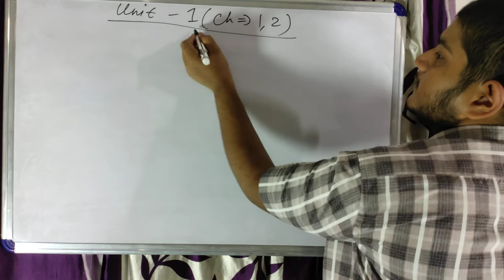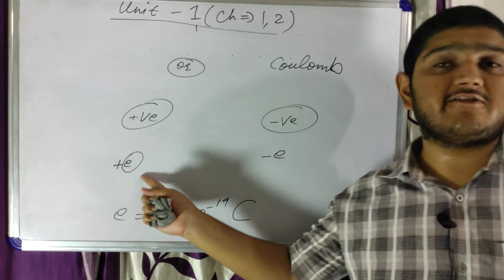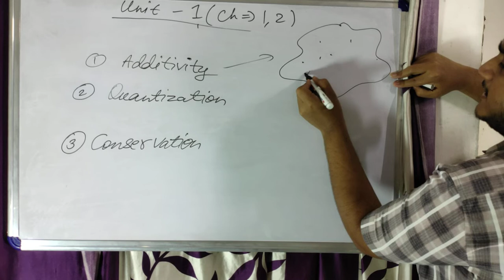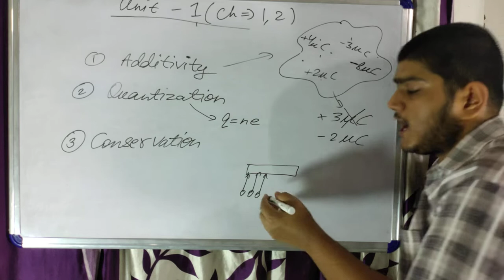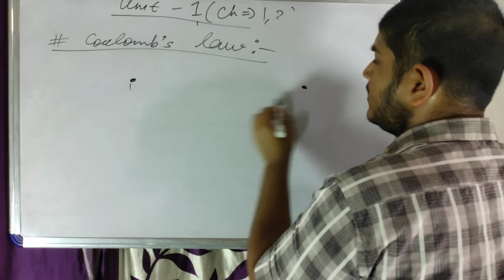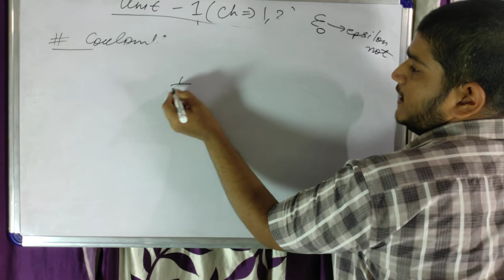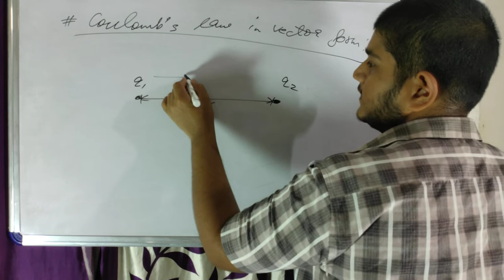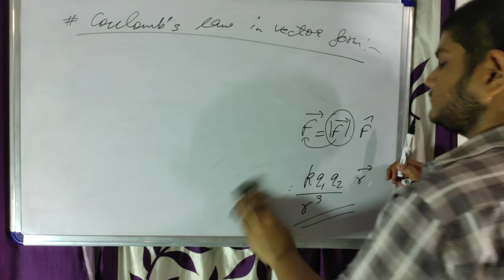Electrostatics 01 | electric charge & its properties, coulomb's law, Physics class 12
This lecture for class 12 students contains the basics of electrostatics (class 12 physics chapter 1) like what is an electric charge and its properties such as additivity of charge, quantization of charge, conservation of charge and also coulomb's law in detail.